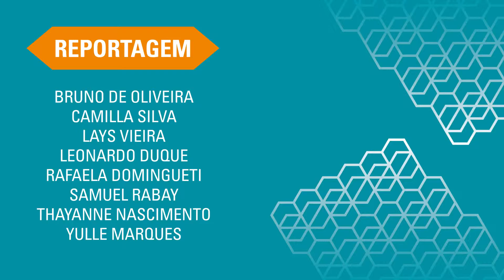reportagem Cellos in Musica - tv - UFSJ - Inverno Cultural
Reportagem feita sobre o show show do Cellos In Musica no inverno Cultural!